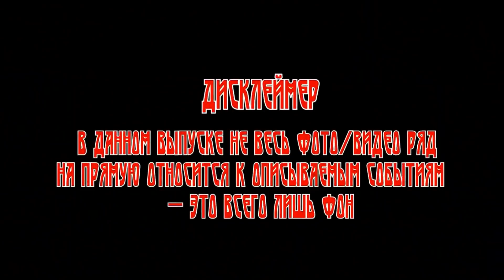Мистика на Войне: ПРЕКРАСНАЯ КАТАРИНА. (автор: Александр Бушков)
автор:Александр Бушков
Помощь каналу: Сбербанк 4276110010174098